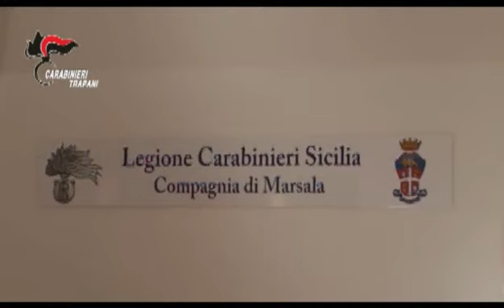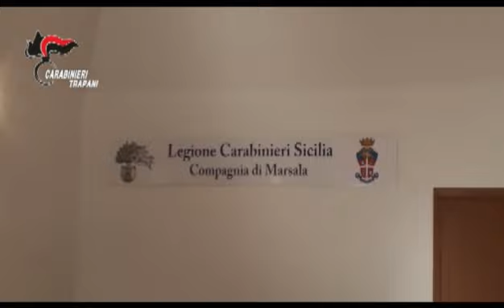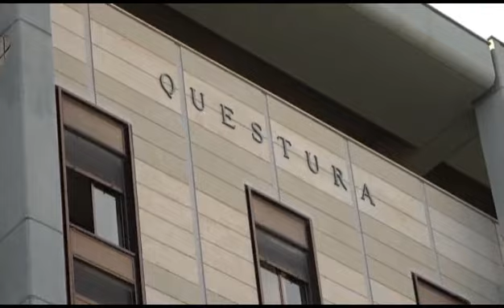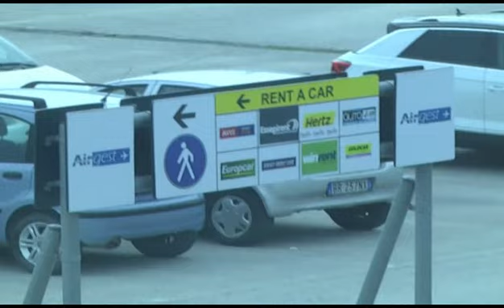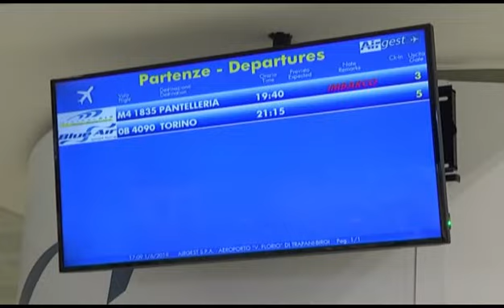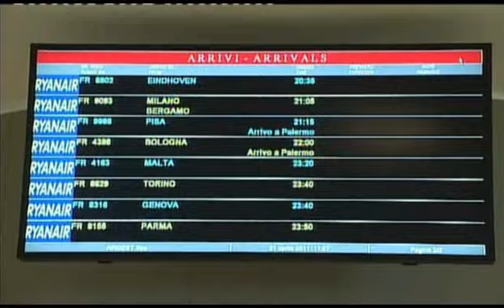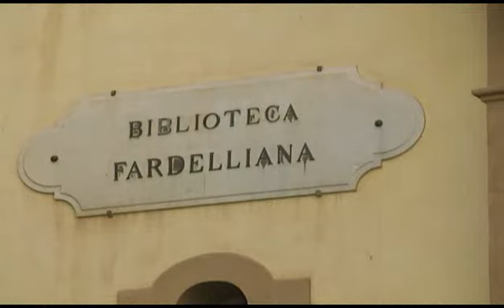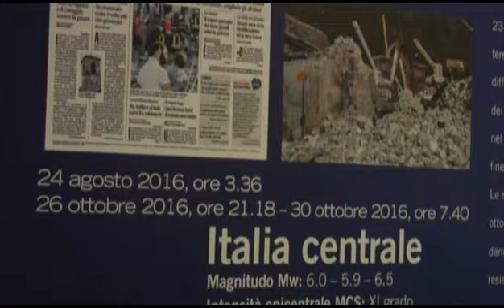TG SUD SERA 10 05 2023